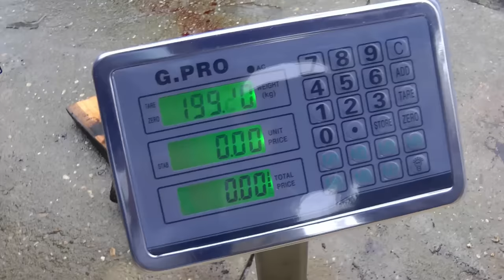AM FUGIT PRIN TOATĂ CURTEA DUPĂ O PURCICĂ! APOI AM SACRIFICAT-O! OrășeanLaȚară!